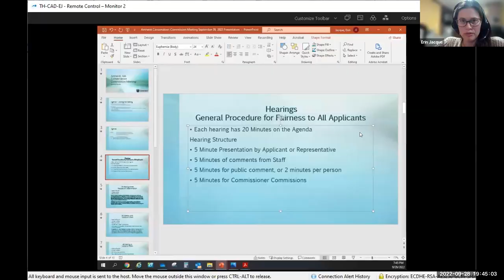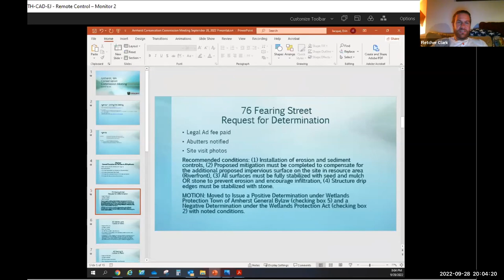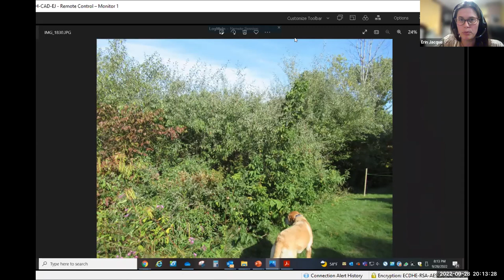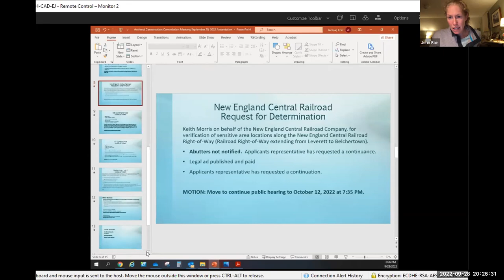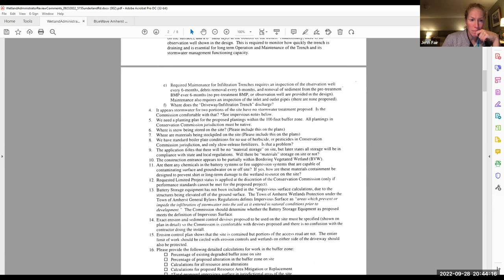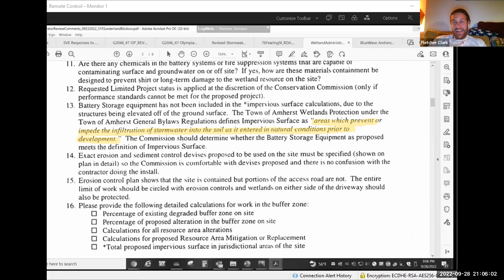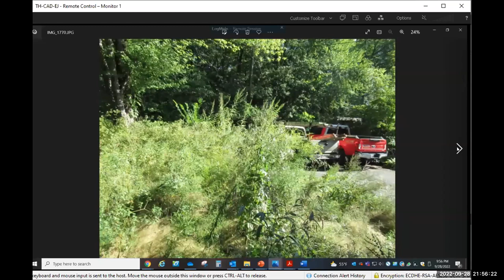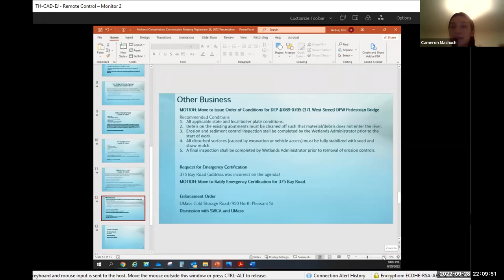Conservation Commission Meeting 9/28/2022